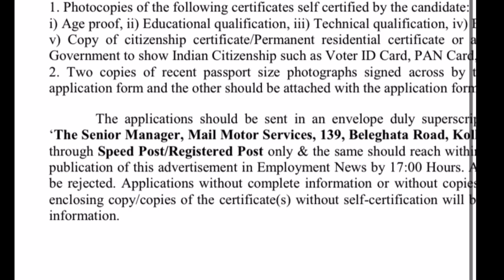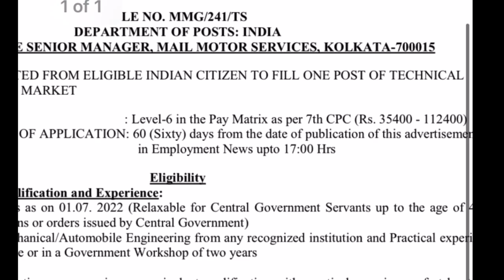🔥 தபால் துறையில் புதிய நிரந்தர வேலை 2022 | Post Office Jobs 2022 in Tamil |New Post office Jobs 2022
🔥 Post Office Recruitment 2022 Tamilnadu | India Post Office Jobs | tn govt jobs | Government Jobs 2022 | India Post Recruitment 2022 Notification - Tamilan Ideas

Latest Tamilnadu Government Jobs 2022 in Tamil - Find TECHNICAL SUPERVISOR jobs openings in India Post Office Recruitment in Tamilnadu. Post Office Jobs in Tamil.